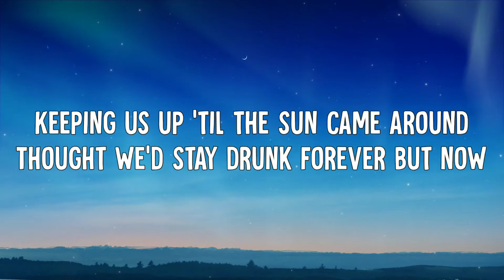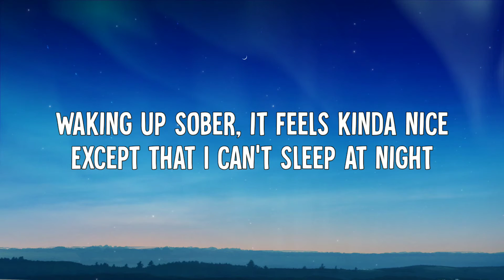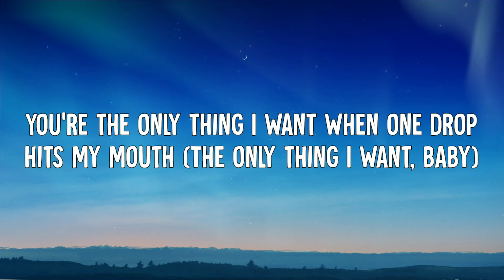Kelsea Ballerini & LANY - I Quit Drinking (Lyrics Video)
• Kelsea Ballerini & LANY - I Quit Drinking (Lyric Video)

➤ Lyrics:
[Verse 1: Kelsea Ballerini]
We used to be the life of the party
Body to body, dance the night away
Shoot tequila straight
Obsessed with each other
And down for another round until last call
Wasn't alcohol

[Pre-Chorus: Kelsea Ballerini]
Keeping us up 'til the sun came around
Thought we'd stay drunk forever but now

[Chorus: Kelsea Ballerini]
You're the reason there's no whiskey anywhere inside this house
You're the reason all my friends know I don't go downtown
You're the reason I hate champagne, never used to turn it down
You're the only thing I want when one drop hits my mouth
Baby, you're the reason I quit drinking

[Verse 2: Paul Klein, with Kelsea Ballerini]
We used to be dizzy all morning
Hungover, pouring cups of coffee black
Kiss and crawl right back
Under the covers and down for another
Hour in that bed, now I'm here instead

[Pre-Chorus: Paul Klein]
Waking up sober, it feels kinda nice
Except that I can't sleep at night

[Chorus: Kelsea Ballerini & Paul Klein]

[Bridge: Paul Klein, Kelsea Ballerini, Both]
I quit thinking (I quit thinking), staring at the ceiling (Oh, oh)
And all my cabernet is down the kitchen sink and (It's down the kitchen sink, yeah)
I quit mixing (I quit mixing), all my drinks and feelings
It's not fixing that you're gone

[Chorus: Kelsea Ballerini, Paul Klein, Both]
You're the only thing I want when one drop hits my mouth (The only thing I want, baby)
Baby, you're the reason (Oh, oh)
You're the reason, I quit drinking